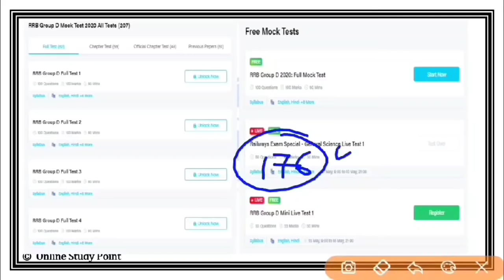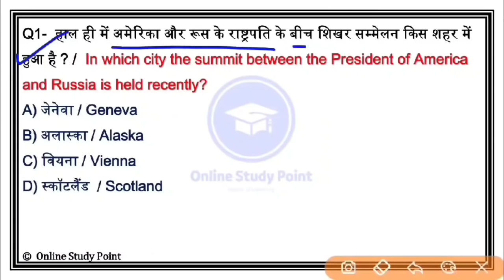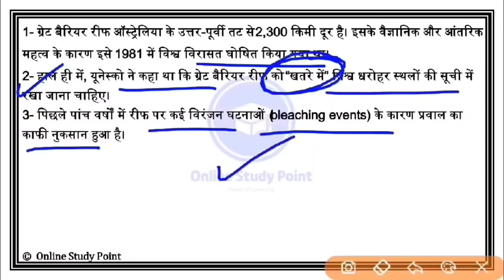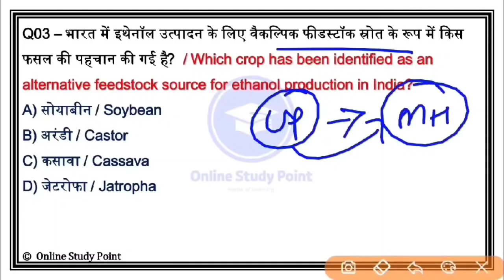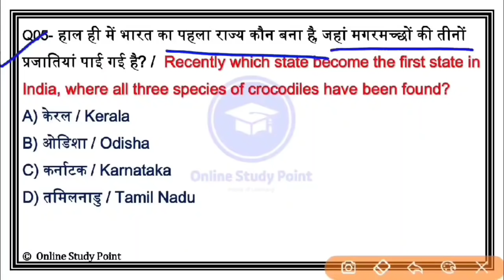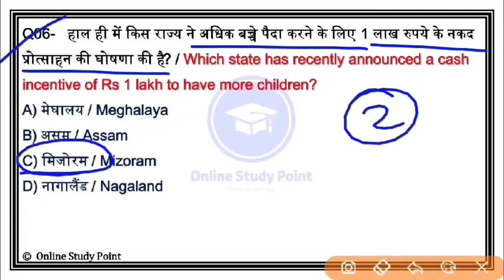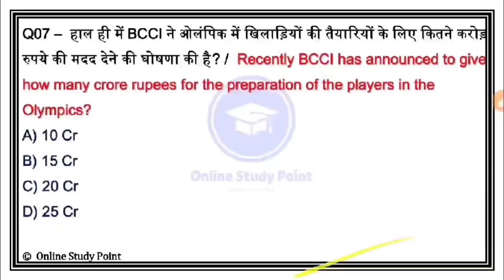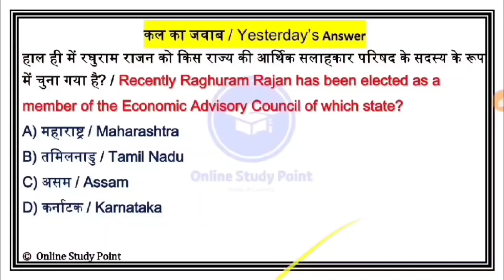Daily Current Affairs | 25 June Current affairs 2021 | Current gk -UPSC, Railway,SSC, SBI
Get access to 18000+ Mocks tests for 330+ Government Exams only at Testbook App

कोई भी नोट्स मात्र 21₹ में